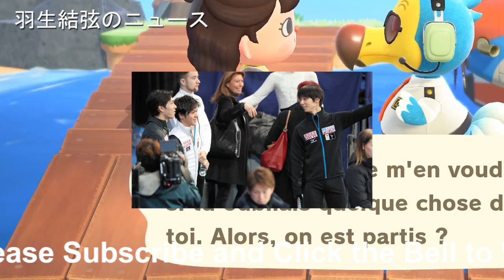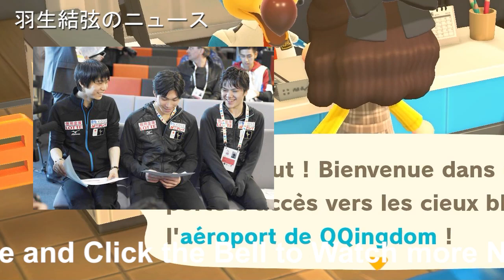【羽生結弦】落ち着いた羽生結弦。転倒も「GPシリーズ開幕戦初勝利」の起爆剤に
【羽生結弦】落ち着いた羽生結弦。転倒も「GPシリーズ開幕戦初勝利」の起爆剤に Yuzuru Hanyu